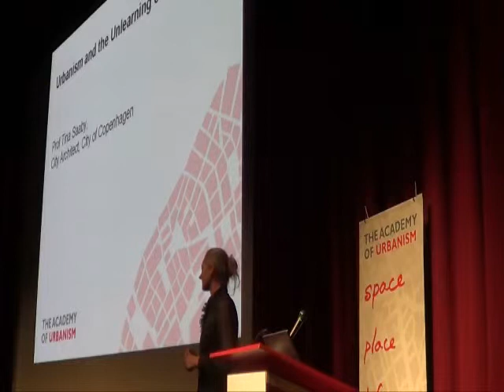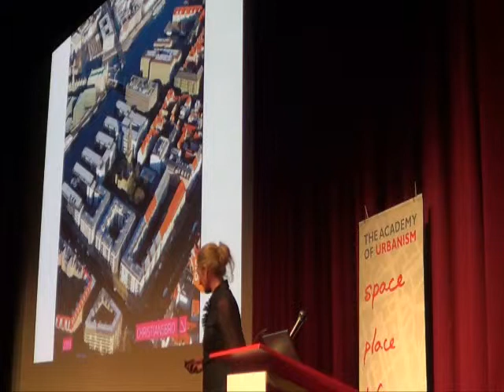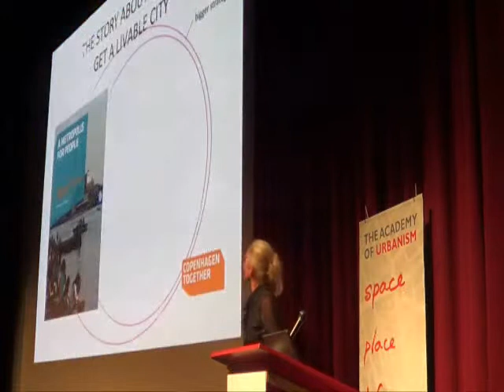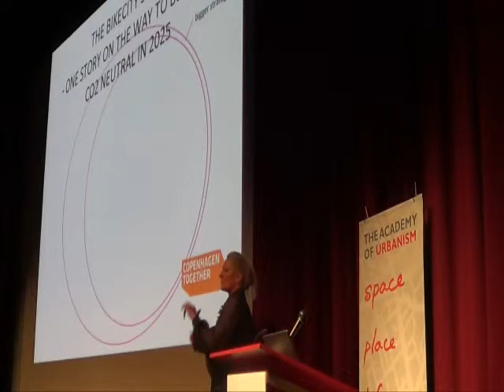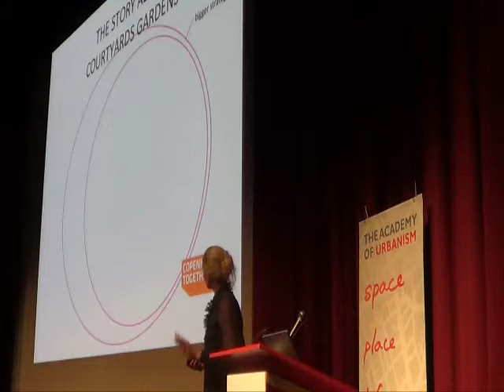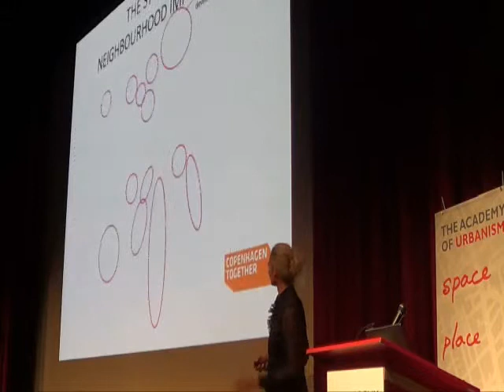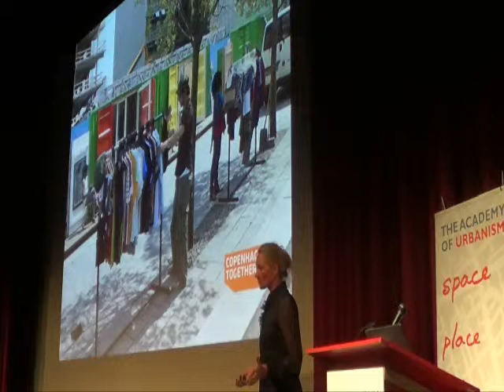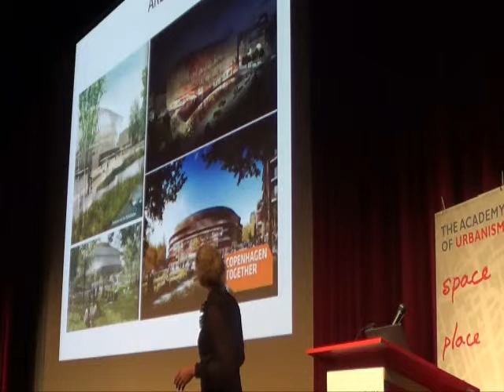Bradford Congress 2013: Prof Tina Saaby-Madsen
Prof Tina Saaby-Madsen, City Architect for Copenhagen, doing the keynote talk at The Academy of Urbanism Annual Congress, held in Bradford from 15-17 May 2013 on 'Urbanism and the Unlearning of Architecture'.

Please accept our apologies for the full lecture being cut off.